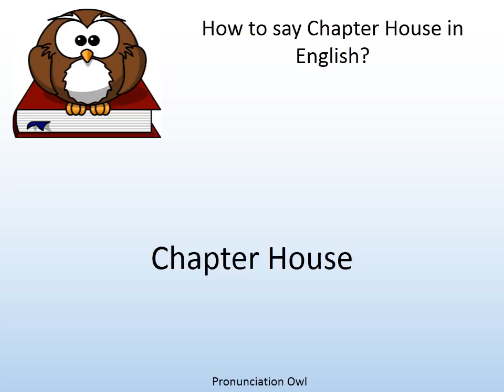How to say Chapter House in English? - Pronunciation Owl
How to say Chapter House in English? Learn the pronunciation of Chapter House!